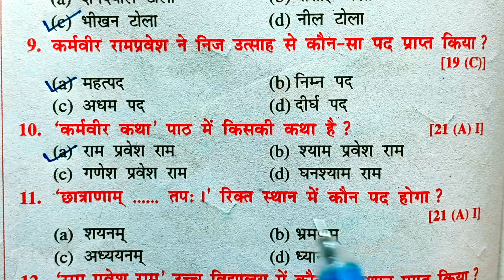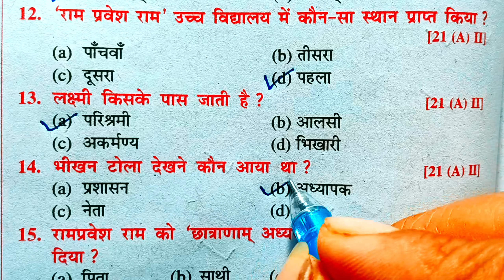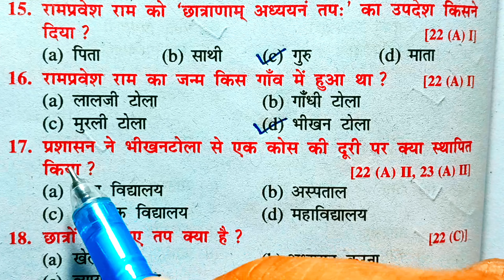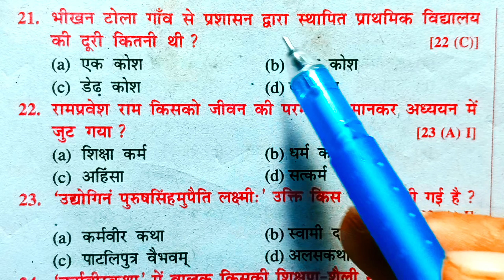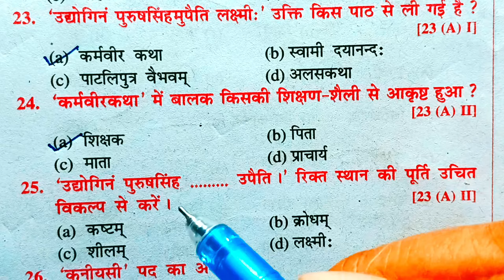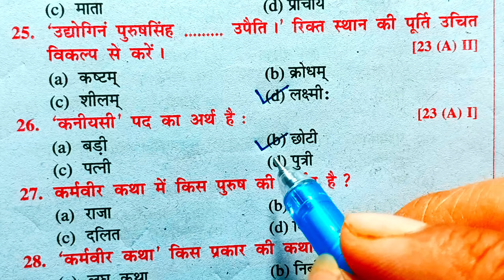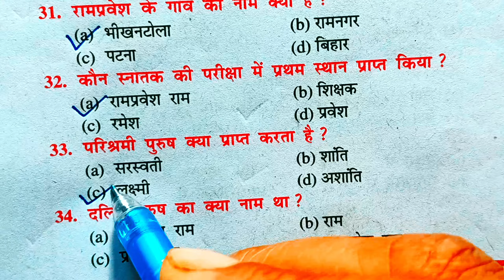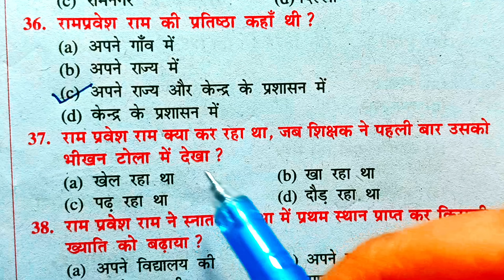कर्मवीर कथा Class 10 || karmveer katha class 10th || Sanskrit Chapter 8 || Niti Shloka Class 10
karmveer katha class 10th sanskrit
class 10th ka sanskrit karmveer katha
karmveer katha 10th class ka
bihar board sanskrit class 10
sanskrit class 10 chapter 8 bihar board
karamveer katha class 10 sanskrit
class 10 sanskrit chapter 8 bihar board
sanskrit chapter 8 class 10 bihar board
class 10 sanskrit chapter 8 question answer
bihar board class 10th sanskrit
sanskrit class 10 chapter 8 question answer
class 10th sanskrit chapter 8 question answer
karamveer katha 10th

कर्मवीर कथा
कर्मवीर कथा संस्कृत
कर्मवीर कथा ka video solution
कर्मवीर कथा पाठ 8 संपूर्ण व्याख्या
कर्मवीर कथा full explanation
कर्मवीर कथा संपूर्ण हिंदी अर्थ
कर्मवीर कथा ka objective question
कर्मवीर की कथा
कर्मवीर कथा कहानी
कर्मवीर कथा कक्षा10
कर्मवीर कथा पियूषम किताब
कर्मवीर कथा प्रश्न-उत्तर
कर्मवीर कथा से हमें क्या शिक्षा मिलती है
कर्मवीर कथा संस्कृत objective question
कर्मवीर कथा पाठ-8 full story संस्कृत कक्षा-10|karmveerkatha chapter8 🥰